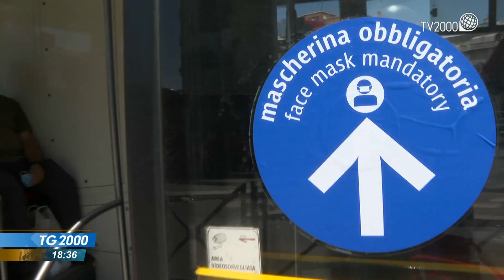Covid, epidemia entrata in una fase calante. Ricoveri al 13% sotto soglia allerta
Oggi, i nuovi casi da Covid sono 26.693 e 152 le vittime. I dati dell’ultima settimana lo confermano: l'epidemia è entrata in una fase calante. Tirano un sospiro di sollievo anche le terapie intensive e le aree mediche degli ospedali. Come fare tesoro dei risultati, lo spiega Francesco Broccoli dell’Università di Milano. Il servizio di Lucia Ascione.